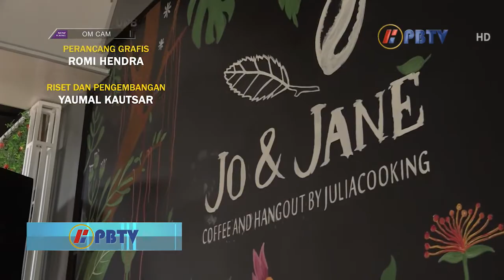Om Cam E6S3 - Joe & Jane Cafe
Cafe Joe & Jane menawarkan berbagai menu yang menarik serta suasana yang unik untuk menghabiskan waktu bersama teman-teman dan keluarga.

Lokasi :
1. Bukit Citra Lestari (BCL) Pusat Kuliner Kota Batam

2. Mall Top 100 Batu Aji Lantai 1 Blok B No. 5-8, Batu Aji, Kota Batam, Kepulauan Riau 29439, Jl. Letjend Suprapto, Tembesi, Sagulung, Kota Batam, Kepulauan Riau